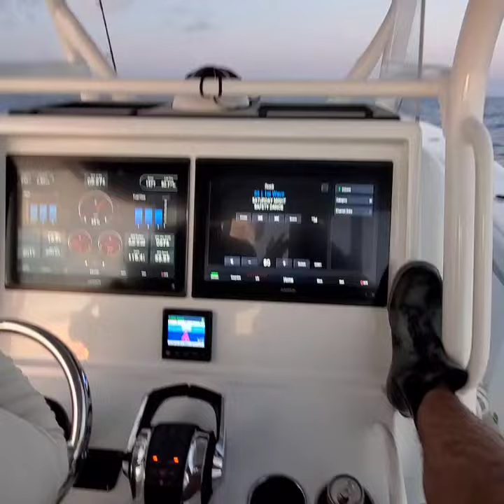running back in on the 36 yellowfin 59mph after a good days haul